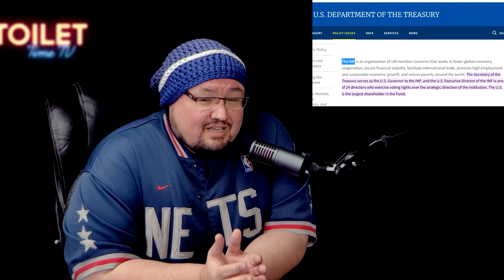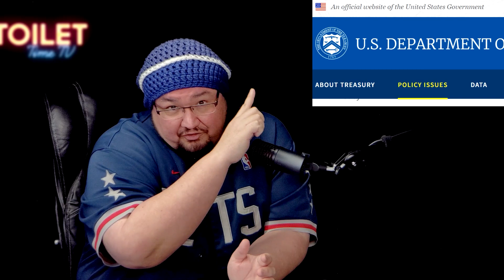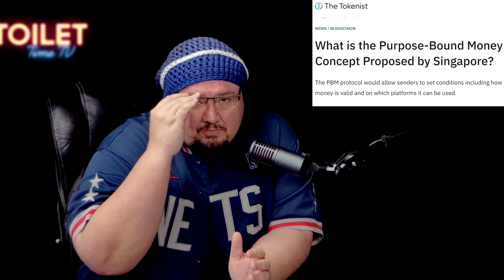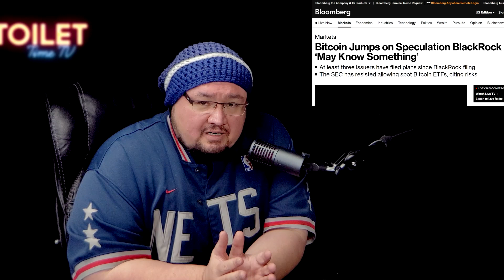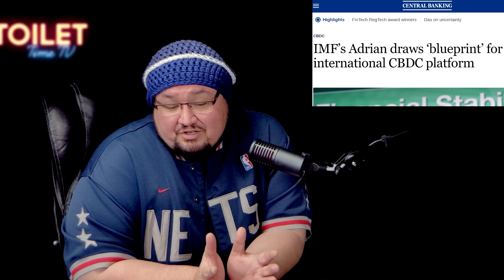🌐IMF Global CBDC Platform for all Countries - IMF Stable Coin could be NEW Reserve Currency🏦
Join Team TTTV and help us continue spreading the Truth about the Matrix and the Digital Dystopia - Exclusive Membership Content when your join.